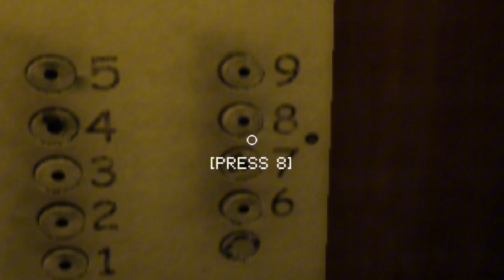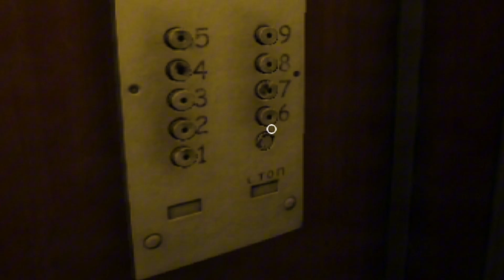WHY am I doing THIS⁉️ | Elevated Dread | Short Scary Game #20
Elevated Dread

You are just a regular child who can't wait to get his first salary from putting up flyers on people's apartment doors. This is the last house you need to do this in, so go ahead!

Make sure to show all the game creators we visit some love and support ♥️